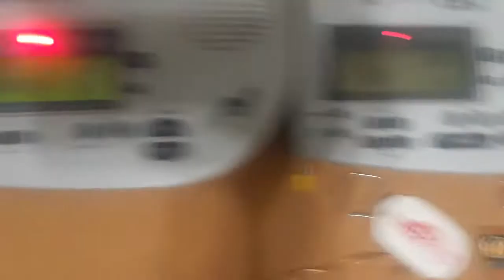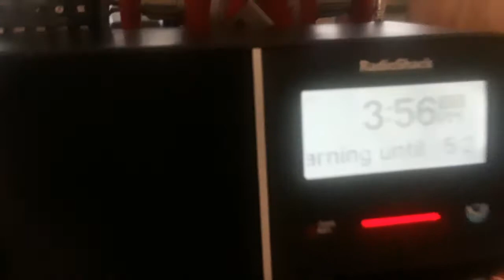Surprise DSW EAS#78-79